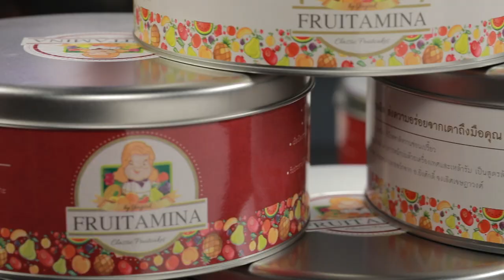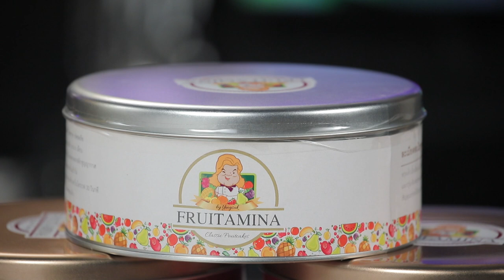อร่อยระดับกูรูมืออาชีพ Fruitcake Fruitamina l Cooking Guru